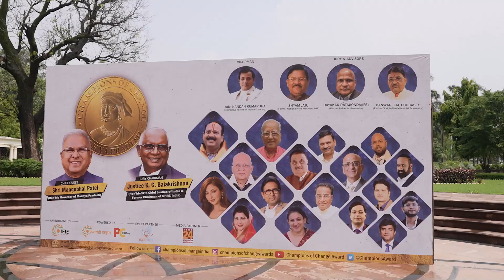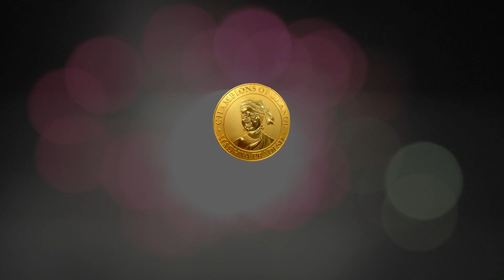Highlights of Champions of Change Madhya Pradesh...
Witness the legacy of the highly Prestigious "Champions of Change Madhya Pradesh” Award organized by Interactive Forum on Indian Economy (IFIE), a non profitable organization (80G, 12A, 8A compliant).

With India’s most eminent Jury, headed by Hon’ble Justice K G Balakrishnan (Former Chief Justice of India & Former Chairman of NHRC India) and Justice Gyan Sudha Misra (Former Judge, Supreme Court of India), Champions of Change Award has been bestowed to the citizens who have brought change in the society with their extraordinary efforts and brilliance in their respective fields.